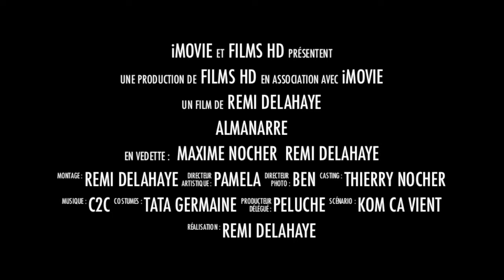Almanarre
Maxime Nocher bat le record de vitesse maxi en kitefoïl - 35,1 KT - Sword by Taaroa